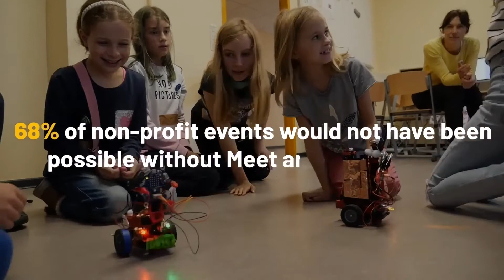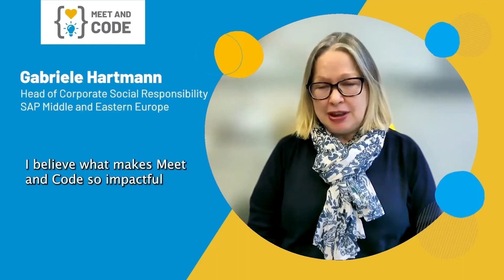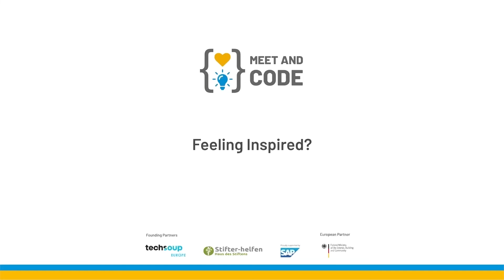Meet and Code 2021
After another year navigating the pandemic, we are delighted that Europe’s biggest digital skills program, Meet and Code, continued to grow in popularity:

34,142 participants
1,992 applications
1,416 events

We would like to give a big thank you to all the NPOs who took part in Meet and Code this year - all in the name of improving 21st century skills to help address and conquer Europe’s digital divide.
In support of the United Nations Sustainable Development Goals (SDGs) and aligned to EU Code Week, we’re proud to have concluded our 5th year of igniting a passion for all things digital among Europe’s youth.

By exploring a broad range of tech-based topics and different ways to code, participants were once again encouraged to develop the necessary skills needed for tomorrow’s digital jobs. This was rolled out at fun and interactive workshops hosted by non-profit organizations (NPOs) across 35 European countries.

To assist the NPOs to host these workshops, Meet and Code provides funding of up to 500 euros per event. This year, 68% of NPOs said that their events were only possible because of the funding provided.

Participants at this year’s events said that they loved learning about the amazing things they can do on the internet and the evolution of robotics. They also enjoyed creating something and being able to see it come to life. In fact, following the 2021 workshops, our participants said that their IT skills improved from 40% to 60%, with 84% of participants saying they would like to learn more about coding in general.

NPOs said that they enjoyed the opportunity to connect with students all over the world and felt that the process of registering their events and the guidance provided was excellent. Meet and Code also gave them the opportunity to introduce more local girls to coding. In fact, over the past three years, around 50% of the participants at the events were girls.

Each year, Meet and Code takes place throughout September and October. The founding partners are Haus des Stiftens gGmbH, TechSoup Europe, and SAP with, the German Federal Ministry of the Interior, Building and Community (BMI) as the European partner.